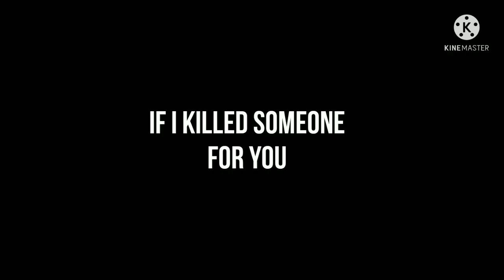🧡 Steph Chan's Unfinished Wips (warning: Violence and Blood⚠️)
🧡: ok, bye~~

💛: The "meow" was the only cute side that I can see from Steph. Wish she stays like this forever.
🖤: In my whole life, the last part was the cutest.
💙: *uninterested to the meow, but recordered it anyway*